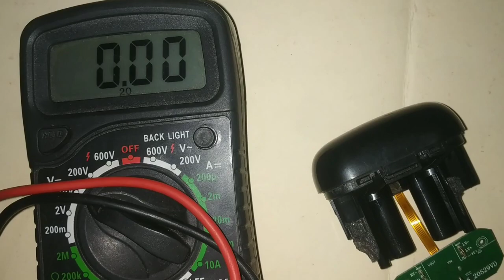Boat eardopes 131 repair/Boat earbuds charging problem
boat eardopes 131 charging problem
iska charging saction kase Kam karta h proper testing kase karte h